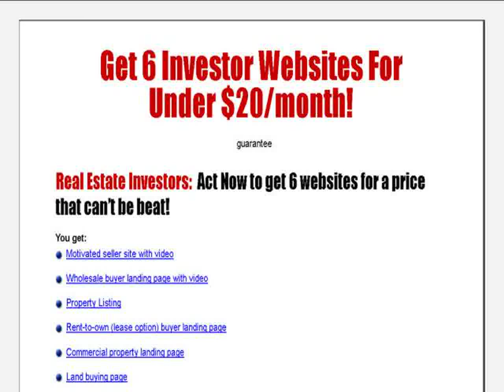"Allrei Real Estate Investor Websites"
Get 6 Investor Websites for under $20/month!

Real Estate Investors:  Act Now to get 6 websites for a price that can't be beat!
You get:

1. Motivated seller site with video
2. Wholesale buyer landing page with video
3. Property Listing
4. Rent-to-own (lease option) buyer landing page
5. Commercial property landing page